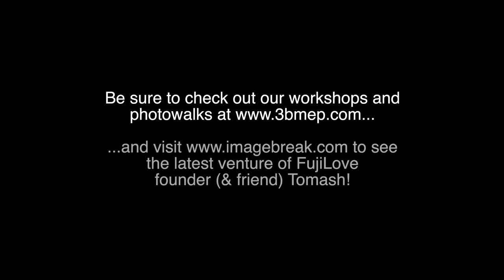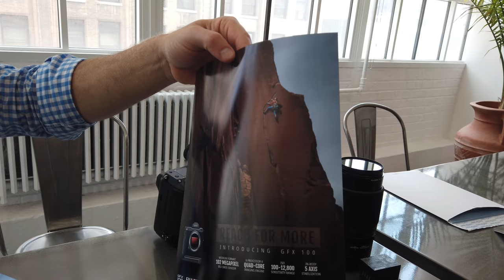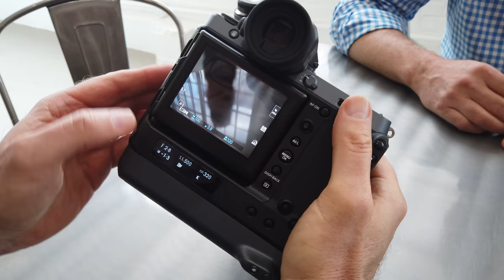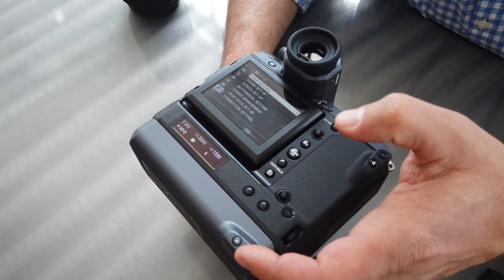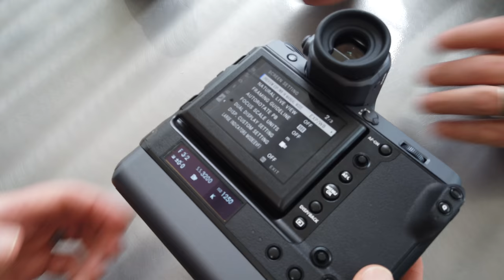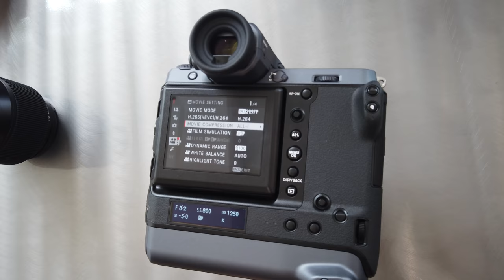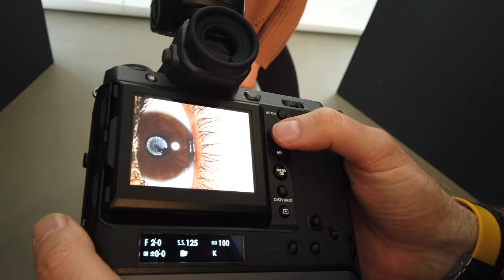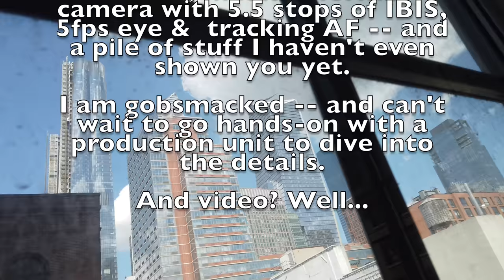FujiFilm GFX 100: OMG!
There will be inevitable teething pains and Monday morning quarterbacking, but forget all that: FujiFilm just reset the bar for MF cameras.

Launch price: $10,000; shipping June 27th

RØDE SC3 3.5mm TRRS to TRS Cable Adaptor

OWC / Other World Computing 2TB Envoy Pro EX Video Edition Rugged Portable Thunderbolt 3 SSD

We are a participant in the Amazon Services LLC Associates Program, an affiliate advertising program designed to provide a means for us to earn fees by linking to Amazon.com and affiliated sites. We are also part of the B&H, Adorama and smallrig programs.